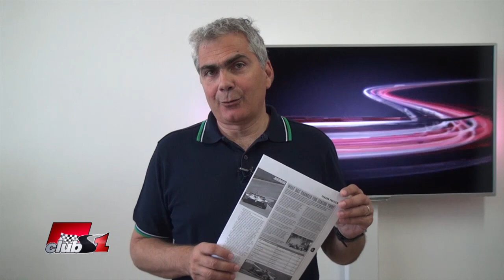Щеше ли да предпази "хейло" Аертон Сена?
Би ли могло устройството "хейло" да предпази Аертон Сена във фаталният за него инцидент, да го предпази от наранявания по главата, а не да предотврати самата катастрофа?

Въпроса задава Даниел Димов